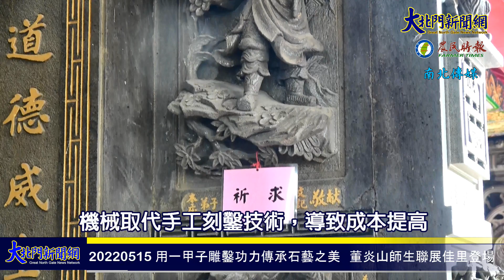20220515 用一甲子雕鑿功力傳承石藝之美 董炎山師生聯展佳里登場—大北門新聞網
用一甲子雕鑿功力傳承石藝之美　董炎山師生聯展佳里登場
【2022/05/15 大北門新聞網/記者：林書齊/記者：黃美香/台南報導】
因臺灣石材原料取得日趨受限，加上中國市場的開放與削價競爭，機械電動雕刻取代手工刻鑿技術，導致本國生產工資成本提高，多從國外進口廉價雕刻品，使臺灣石雕工藝逐漸面臨瀕臨失傳的困境。臺南市政府感於傳統廟宇雕塑隨著時代推移如不加保存，珍貴技藝將隨替代技術發展及匠師老化凋零逐漸消失，必須及時推廣紮根予以傳承，才不致產生斷層滅失危機。因此自2013年起，文資處每年持續辦理「向大師學習」傳統工藝系列活動，開設剪黏、石雕、彩繪等課程，2017～2018年邀請董炎山藝師至白河商工擔任講師，將傳統石雕藝術帶入學校社團，開啟年輕學子對在地傳統工藝的認識。
董炎山藝師為臺南市登錄傳統工藝「石雕」保存者，15歲即投入寺廟壁堵、龍柱、石獅等石雕工作，技術嫻熟，布局構圖獨具巧思，創造出大量感人作品。藝師在創作之餘，基於傳承石雕工藝的使命感，2006年起也與南關社區大學合作授課，傳承石雕技術。在文資處協助下，藝師申請2021年文化部辦理的受嚴重特殊傳染性肺炎影響積極性藝文紓困計畫，開設傳統石雕傳習課程。本次課程涵蓋理論與實作兩部分，從石材種類、工具運用，到美學欣賞、雕刻技法、石材修復等安排足足有152小時的扎實課程，學員從畫稿、打點技法、線條刻法循序漸進完成作品，並於課程結束後舉行這次師生聯展。
董炎山藝師1981年就承作應元宮廟宇石雕工作，刻鑿《狄青戰王天化》、《曹操大宴銅雀臺》、《八駿馬》、《百子圖》、《三獅戲球》等多件石堵作品，運用「剔地起突」、「內枝外葉」等技法，創作整體造景富層次感、作品比例精準，人物的表情神韻、神獸的動作姿態栩栩如生，展現深厚的雕刻功力。40多年後藝師選擇回到應元宮舉辦師生聯展發表會，除了推廣傳統寺廟石雕，也象徵薪傳精神不輟、石雕工藝永續傳承，對他個人、學生及廟宇而言都別具意義。文資處表示，董炎山藝師主持傳統石雕課程傳承石雕工藝，師生聯展則讓更多民眾能近距離觀賞石雕鑿刻的精采作品，感受石雕藝術之美。
「董炎山石藝薪傳師生聯展」自即（5月15）日起至7月17日在佳里應元宮旁的漳洲社區發展協會2樓展示，本日開幕首日於應元宮廟前廣場還舉辦有開幕活動，邀請全國所有愛好傳統工藝的朋友來到應元宮這座具有董炎山藝師豐富作品代表作的廟宇，共同來巡禮臺南珍貴的傳統寺廟石雕藝術。